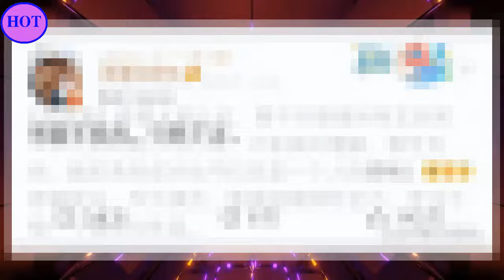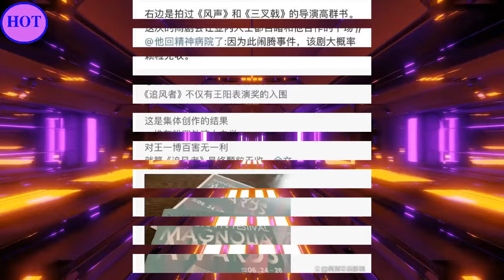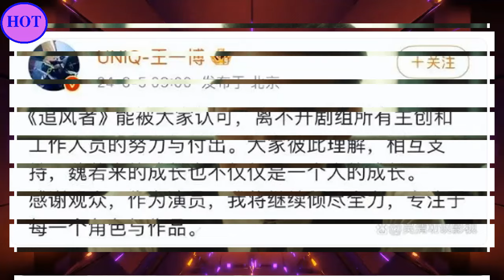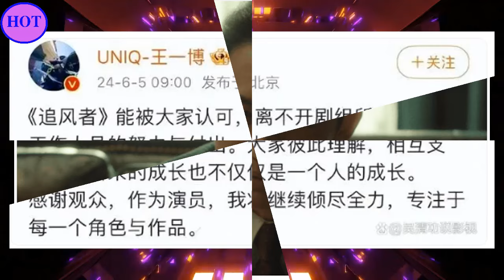导演说《追风者》在白玉兰奖可能颗粒无收，王一博粉丝成最大罪人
2014年9月15日，以UNIQ组合成员身份正式出道；12月，组合获得尖叫爱奇艺之夜颁奖礼最具期待组合奖 。2015年，主演青春励志电影《梦想合伙人》 ；同年，随组合获得酷音乐亚洲盛典年度内地最佳新人奖和尖叫爱奇艺之夜颁奖礼年度音乐大奖  。2016年3月，随组合凭借歌曲《EOEO》获得美国International-K Music Awards最佳编舞奖  ；4月29日，正式成为综艺节目《天天向上》“天天兄弟”成员；12月，领衔主演都市爱情励志喜剧《人间至味是清欢》。
2017年，主演青春校园仙侠剧《私立蜀山学园》；同年，获得第十七届音乐风云榜年度盛典偶像新势力奖、亚洲影响力盛典最佳新人演员奖以及微博电视影响力盛典年度新锐艺人奖 。2018年2月，参与湖南卫视春节联欢晚会；3月，担任竞演类真人秀节目《创造101》舞蹈导师 ；4月，领衔主演仙侠古装剧《陈情令》。9月，主演青春电竞电视连续剧《陪你到世界之巅》。
2019年9月，主演古装剧《有翡》 。10月，王一博入选2019福布斯中国30位30岁以下精英榜  。10月18日，凭借电视剧《陪你到世界之巅》获得第30届中国电视金鹰奖观众喜爱的男演员奖  。2021年12月1日，领衔主演的古装悬疑电视剧《风起洛阳》在爱奇艺播出  。2022年8月，主演的刑侦剧《冰雨火》播出 。2023年1月22日，主演的电影《无名》上映 。4月28日，主演的电影《长空之王》上映  。